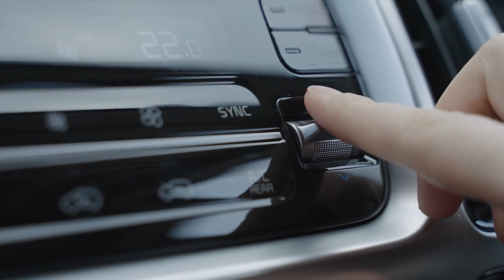Cómo solucionar el mal olor del aire acondicionado de tu coche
Nos referimos a los conductos de ventilación y aire acondicionado, los causantes del mal olor del ejemplar que seguramente, todavía no hayas sabido detectar.  Este desagradable efecto no es más que una de las consecuencias negativas de esa suciedad que se reparte por todo el interior cuando activamos el climatizador.

Si la humedad se queda atrapada dentro del evaporador o el condensador, terminará convirtiéndose en un caldo de cultivo ideal para la aparición de moho, bacterias y otros microorganismos.  Existen productos en espray que se aplican en la entrada de los conductos del aire acondicionado y se dejan actuar durante varios minutos.